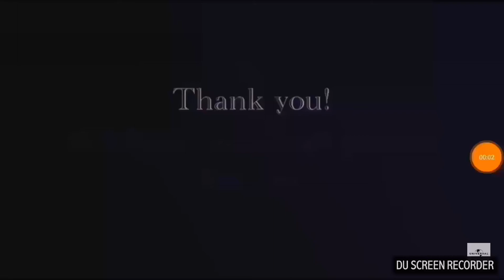[ENG SUB] Girls' Generation 소녀시대 少女時代 - Light Up The Sky (FMV)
This video is very touching for me. Hope you all will like it.